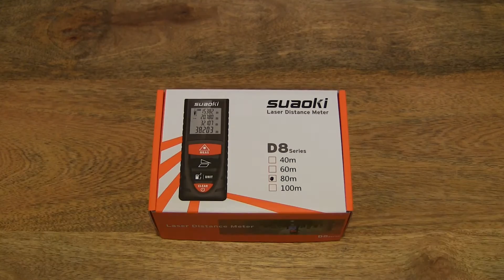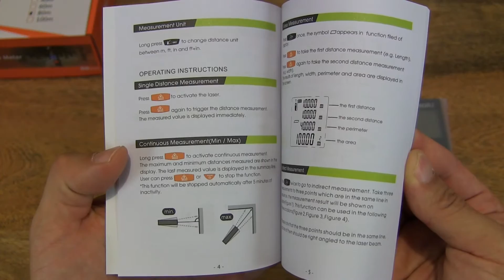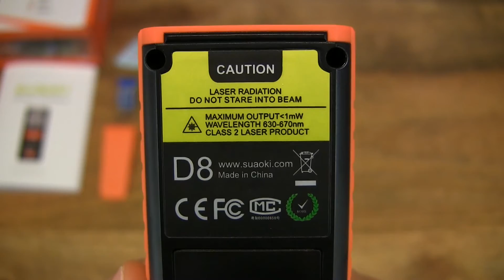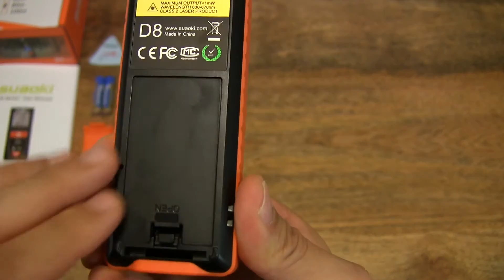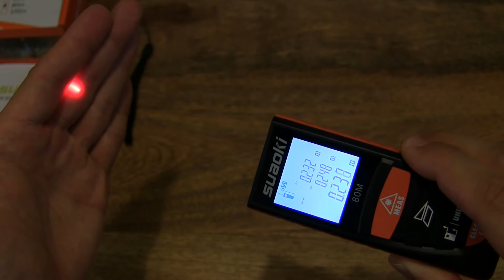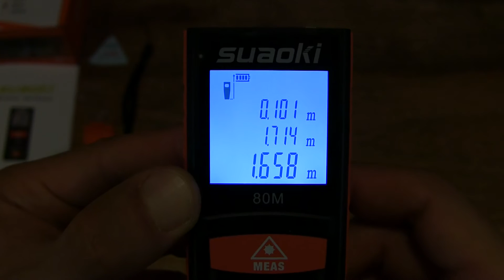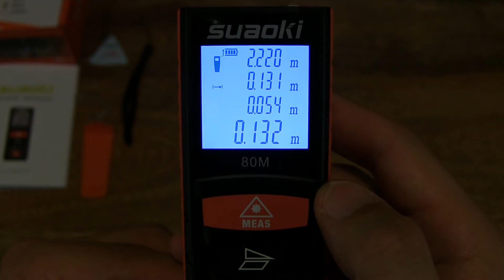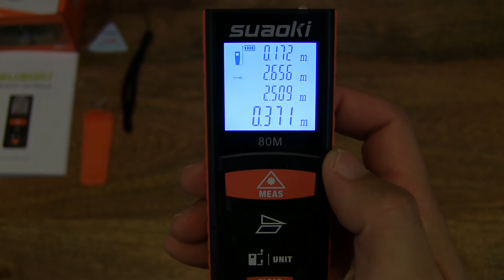Suaoki D8 Smart Digital Laser Distance Meter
Unboxing the Suaoki D8 Smart Digital Laser Distance Meter. A closeup look and test of the handheld 80m/262ft laser distance measurer.

Suaoki D8 262.46FT/ 80M Smart Digital Distance Laser Meter, 4'' Backlit LCD Screen, Single-distance Measurement/ Continuous Measurement/ Area/ Pythagorean Modes, Orange